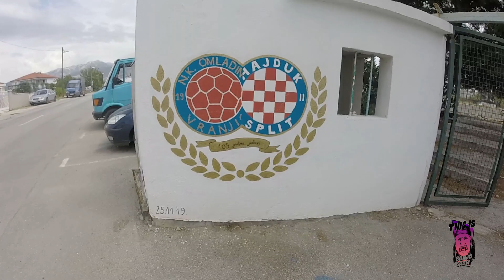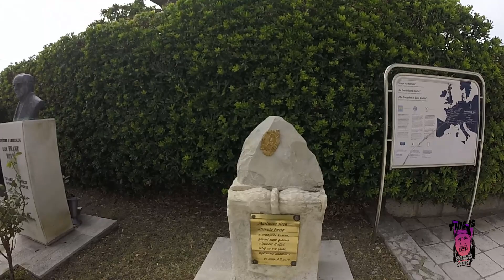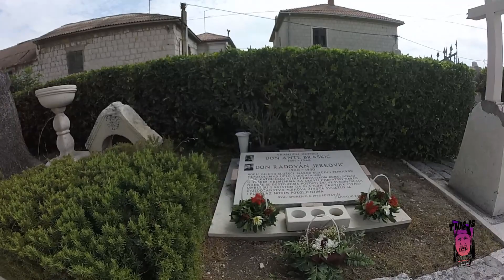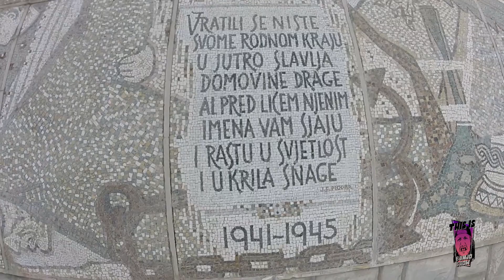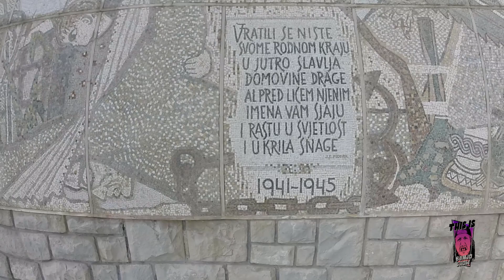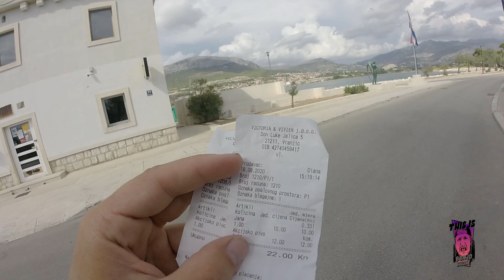vranjic splitsko, split croatia,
This is a about visiting vranjic splitsko split dalmatia.